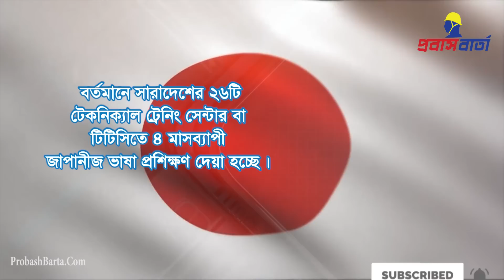বিনা খরচে জাপান যেতে সরকারিভাবে ভাষা শিখুন | Japan Language | TTC List In Bangladesh | Probash Barta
বিনা খরচে জাপান যেতে সরকারিভাবে ভাষা শিখুন | Japan_Language | TTC List In Bangladesh

জাপান যাওয়ার পূর্ব শর্ত ভাষা শিক্ষা। সরকারিভাবে মাত্র ১ হাজার টাকায় ভাষা শিখুন। কী কী যোগ্যতা তা জানতে নিচের লিংক অথবা টিটিসি'র নম্বরে কল করতে পারেন।